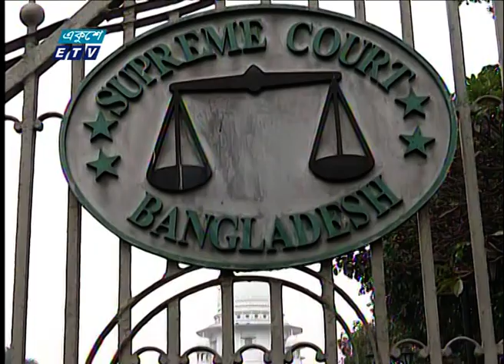পরীমনির বিরুদ্ধে করা মামলা স্থগিত | ETV News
তিন মাসের জন্য স্থগিত হলো চিত্রনায়িকা পরীমনির বিরুদ্ধে করা মাদক মামলার কার্যক্রম। মামলার চার্জশীট, সাক্ষ্যতে অসমঞ্জস্যতা, অ্যালকোহলের পরিমাণ নিয়ে দুইরকমের বক্তব্যসহ বেশ কিছু বিষয় বিবেচনায় নিয়ে মামলা স্থগিত করেন হাইকোর্ট। একইসাথে মামলাটি কেন বাতিল হবে না- জানতে চেয়ে রুলও জারি করেন হাইকোর্ট।  বিস্তারিত শাকেরা আরজুর রিপোর্টে।

২০০০ সালের ১৪ই এপ্রিল এটি সম্প্রচার কার্যক্রম শুরু করে। টিভি চ্যানেলটির খবরে নতুনত্ব ও অভিনবত্ব থাকার কারণে দর্শকদের কাছে বিপুল জনপ্রিয়তা লাভ করে। দেশ বিদেশের সর্বশেষ খবর, নাটক, সিনেমা, ডকুমেন্টারিসহ নানা খবর ও বিনোদনমূলক অনুষ্ঠান প্রচারিত হয় একুশে টেলিভিশনে।